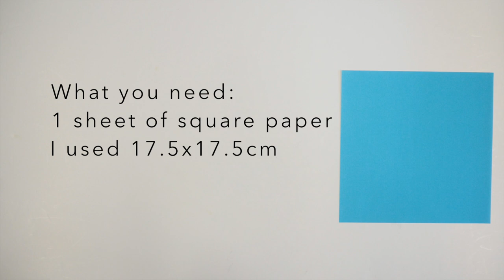Origami Vase Container Tutorial (ASMR Paper Folding)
What you need to make an Origami Vase:
• 1 sheet of square paper
I used 17.5x17.5cm

Difficulty ★★★☆☆ / Intermediate Origami